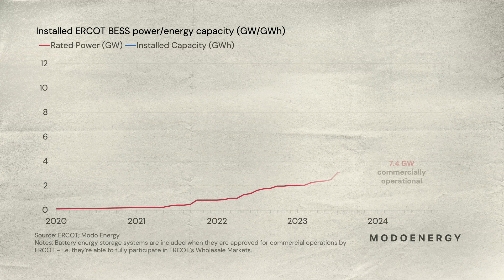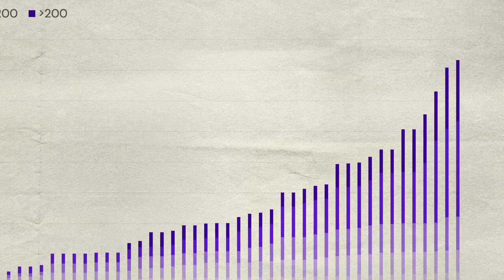1 GW of Battery Storage Added in 2 Months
Across October and November, fourteen new battery energy storage systems received full approval from ERCOT to begin commercial operations. In all four load zones in ERCOT, at least two batteries were able to begin commercial operations.

In total, capacity grew by just over 1 GW of rated power, or 1.3 GWh of energy capacity, in the past two months.